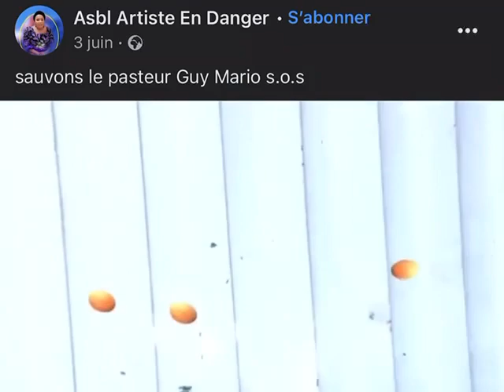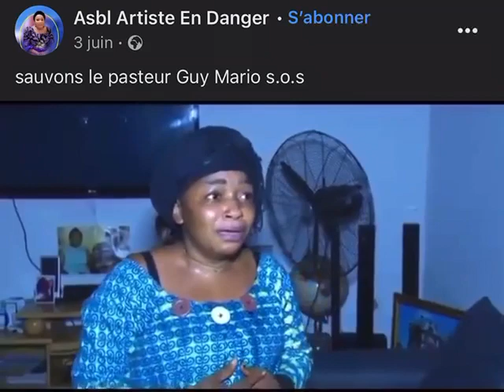LES COMÉDIENS: ARTISTE GUY MARIO EN DANGER ENTRE LA VIE T LA MORT...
bio News Télévision